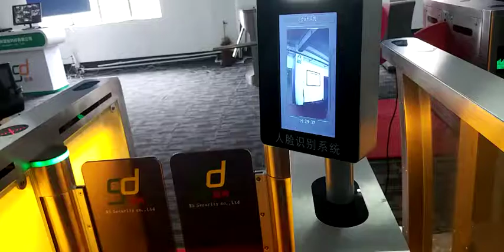tripod turnstiles, glass turnstile,electronic turnstile door RS Security Co.,Ltd